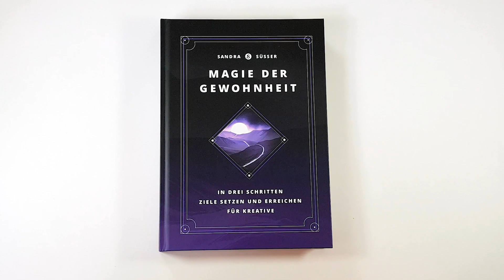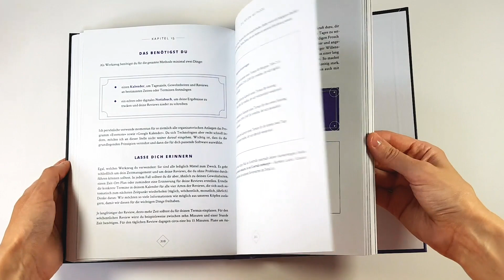Magie der Gewohnheit || BUCH TRAILER (Sachbuch für Kreative)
Der offizielle Trailer zu »Magie der Gewohnheit: In drei Schritten Ziele setzen und erreichen für Kreative« von Sandra Süsser.

📖 Buch kaufen

✦✦ BESCHREIBUNG ✦✦

»Magie der Gewohnheit« ist ein Selbsthilfe-Buch für Kreative. Es hilft dir in drei einfachen Schritten, deine Ziele im Leben zu finden und diese mit Hilfe von Gewohnheiten effektiv zu erreichen. So kannst du dein volles Potential entfalten und gelangst zu mehr Erfolg, Glück, Struktur, Freiheit und Kreativität.

✦✦ LINKS ✦✦

Das (*) sind alles Referral-Links. Das heißt: Ich bekomme Prozente vom Kaufpreis oder andere Goodies, wenn du das verlinkte Produkt bestellst. Dadurch entsteht dir jedoch KEIN Nachteil. Ein Win-Win für beide Seiten 🙂